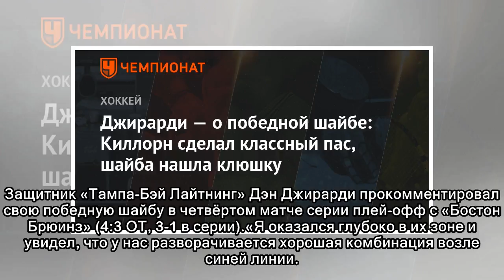Джирарди — о победной шайбе: Киллорн сделал классный пас, шайба нашла клюшку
Защитник «Тампа-Бэй Лайтнинг» Дэн Джирарди прокомментировал свою победную шайбу в четвёртом матче серии плей-офф с «Бостон Брюинз» (4:3 ОТ, 3-1 в серии).«Я оказался глубоко в их зоне и увидел, что у н...